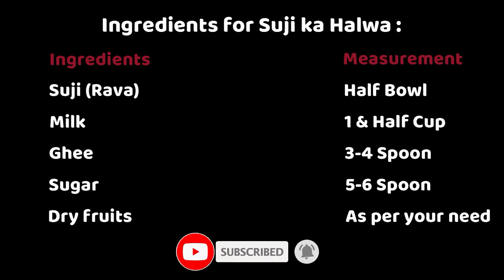सूजी का हलवा | Suji Ka Halwa | Rava | Sheera | Foodvlog 18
सूजी का हलवा | Suji Ka Halwa

Dish Preparation Time - 10 minute

Ingredients For Suji Ka Halwa :

Suji - Half Bowl
Ghee - 3-4 Spoon
Milk - one & Half Cup
Sugar - 5-6 Spoon
Dry fruits - As per your need